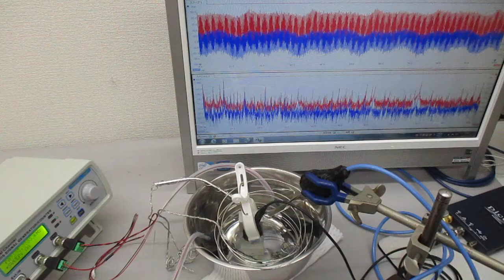超音波プローブを利用した超音波制御システム ultrasonic-labo